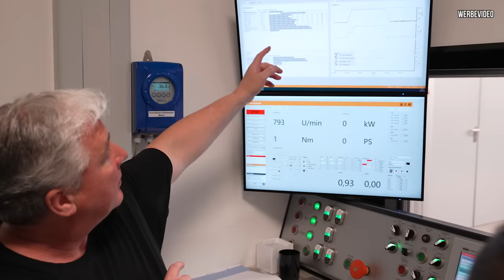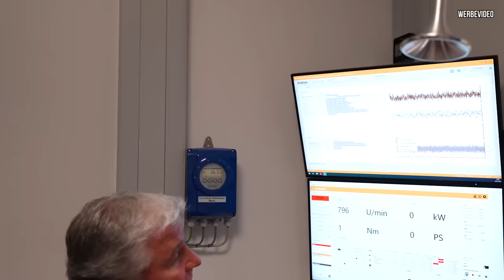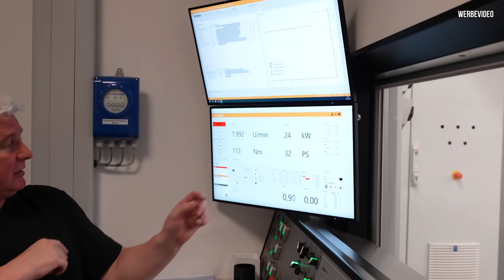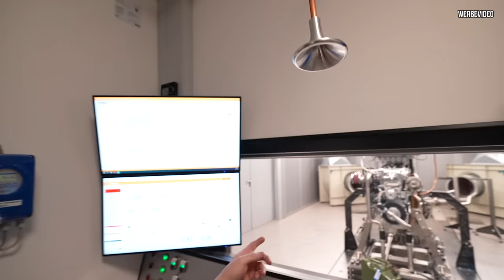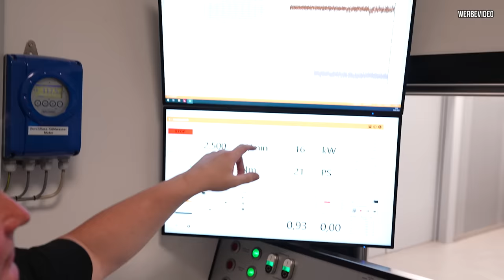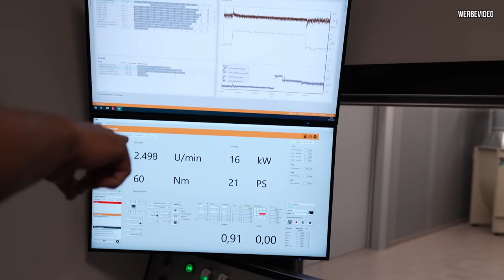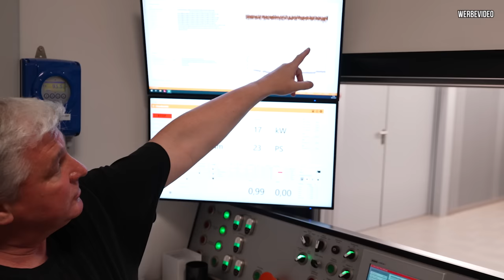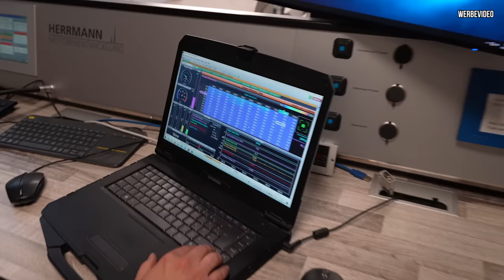Abstimmung auf dem Motorenprüfstand, lohnt sich der Aufwand?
Heute geht es seit langem wieder zu Herrmann Motorenentwicklung.